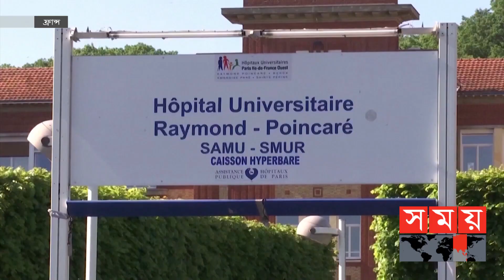ফ্রান্সে আবারো ভয়াবহ করোনা পরিস্থিতি! | France Coronavirus Update | Somoy TV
ফ্রান্সে করোনা পরিস্থিতি আবারো ভয়াবহতার দিকে যাচ্ছে। দেশটিতে একদিনে আক্রান্ত হয়েছেন ৫০ হাজারেরও বেশি মানুষ। হাসপাতালের আইসিইউগুলো এখন করোনা রোগীতে পরিপূর্ণ। আইসিইউর শয্যা সংখ্যা বাড়ানোর প্রতিশ্রুতি দিয়েছেন প্রেসিডেন্ট ইমানুয়েল ম্যাক্রো। এদিকে দেশটির স্বাস্থ্য সেবা নিয়ে সন্তুষ্টির কথা জানিয়েছেন অনেক প্রবাসী বাংলাদেশি।

In France, the Corona situation is deteriorating again. More than 50,000 people have been infected in the country in a single day. Hospital ICUs are now full of corona patients. President Emanuel Macro has promised to increase the number of ICU beds. Meanwhile, many expatriate Bangladeshis have expressed satisfaction with the country's health services.